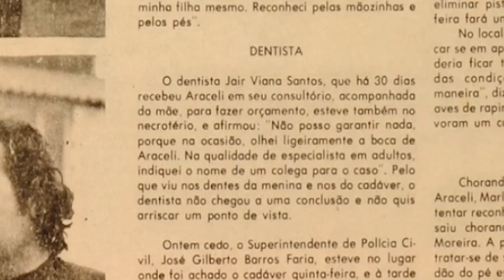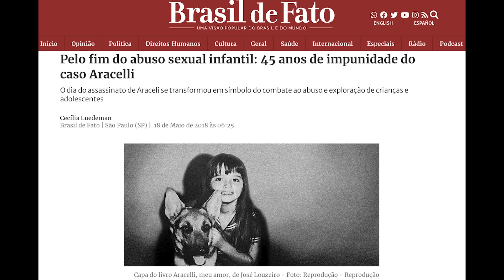ARACELI - O QUE TERÁ ACONTECIDO COM ELA? - CRIME E MISTÉRIO S/A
18 de maio de 1973, cidade de Vitoria - Espírito Santo - Naquele dia, a pequena Araceli, de 9 anos, não voltou da escola para casa. Seu pai estranhou, e começou a buscar pela filha. Uma rede de homens poderosos poderia estar envolvida, assim, como a própria mãe.